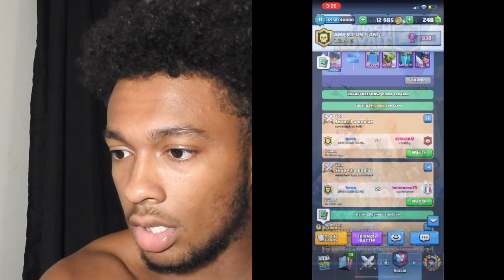Clash Royale Replays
Epic ComeBacks...